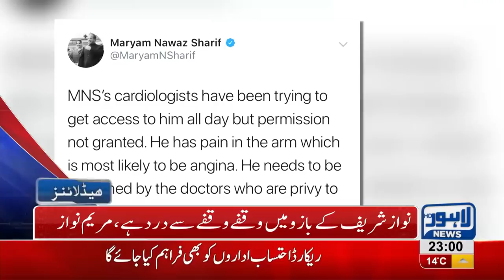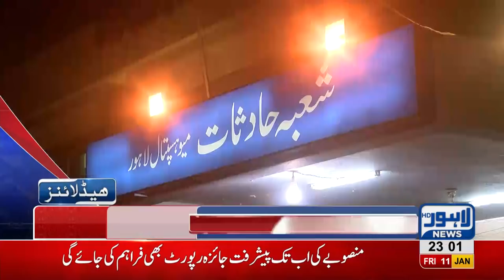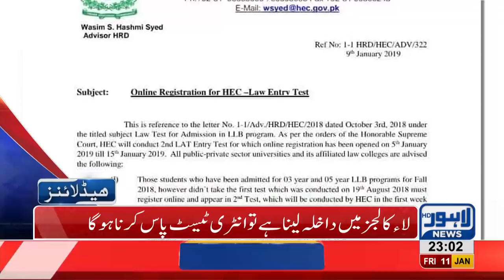11 PM Headlines Lahore News HD – 11th January 2019